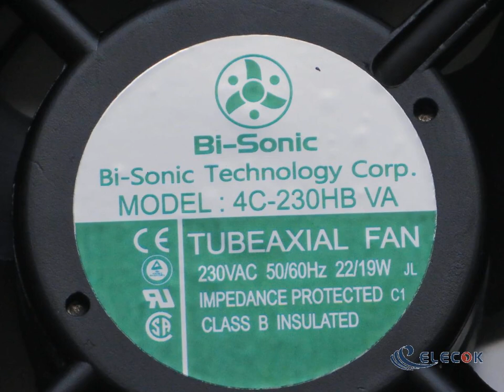4C-230HB VA 230V 2wires Cooling Fan